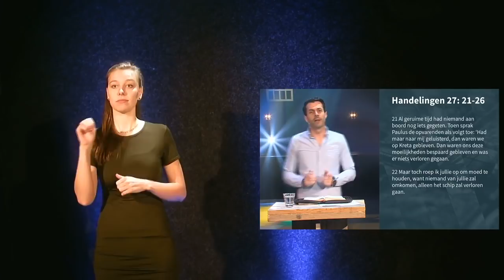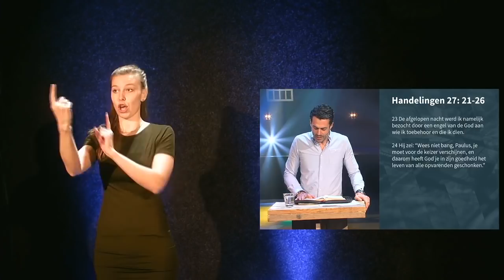Livestream Mozaiek 29 maart 2020 - Met gebarentolk - Jurjen ten Brinke - Over 'vertrouwen' en 'doen'